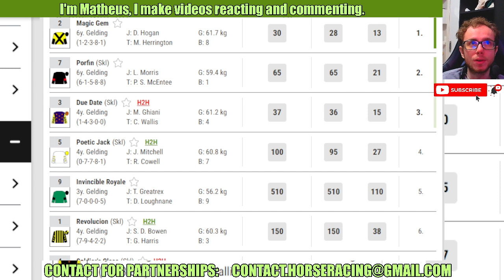Magic Gem wins at Wolverhampton Jul, 01 2024 RESULTS